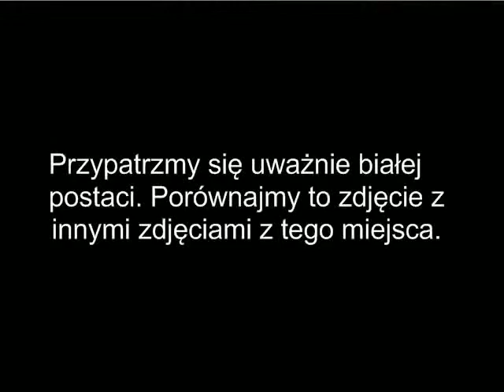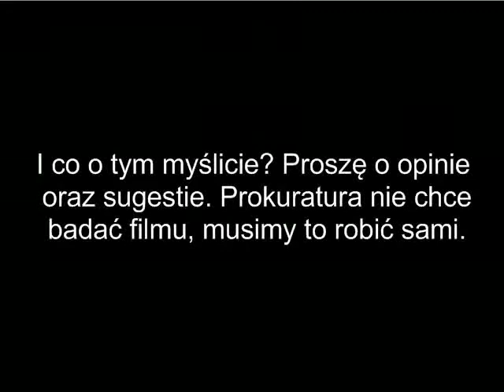Digital Enhancement Of Amateur Plane Crash Site Footage (w _ English Subtitles) In Smolensk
This video is probably more significant with regard to the Smolensk crash of Poland's government in 2010 than Abraham Zapruder's film was with regard to JFK's assassination. For one thing, Zapruder was allowed to live. The man who taped this was stabbed, hospitalized, then taken off of life support and stabbed to death, "coincidentally"

(SUBTITLES UPDATED TO A MORE ACCURATE TRANSLATION)

PLEASE WATCH IN 480P RESOLUTION TO SEE ALL THE DETAILS